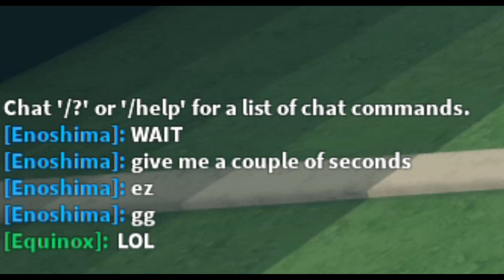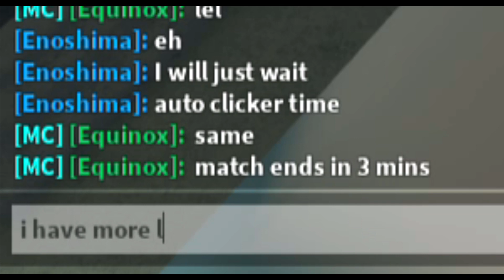[AUT] Patience beats exploiters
hi